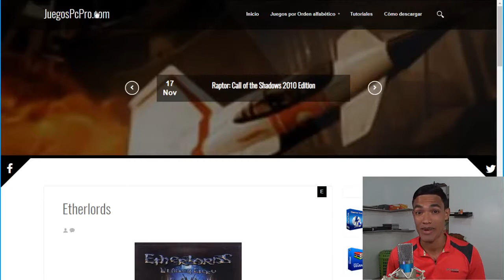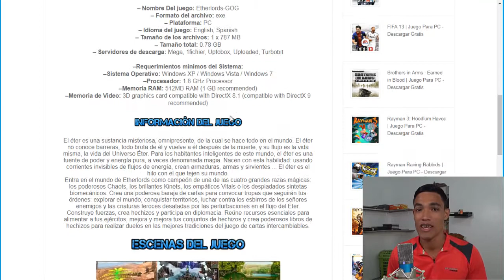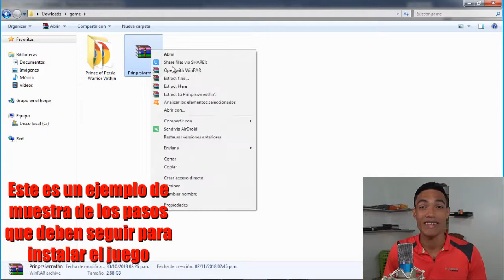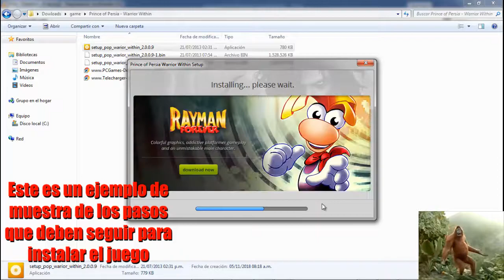Descargar Etherlords para PC Full En Español (Fácil)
Hola amigos, en este vídeo te voy a mostrar como descargar e instalar el juego Etherlords en tu pc paso por paso fácil y rápido. (Click en Mostrar Más)